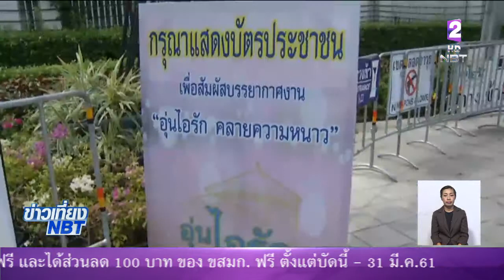ไม่มาถือว่าพลาด!! ชวนเที่ยวงานอุ่นไอรักฯ เพลิดเพลินกิจกรรมหลากหลาย ทุกหน่วยร่วมดูแลความปลอดภัย